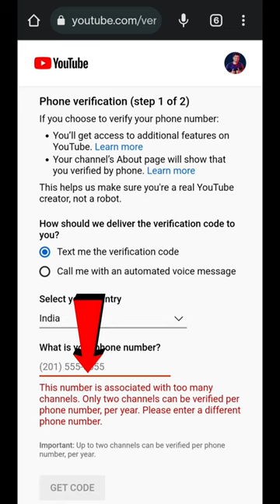YouTube channel verify kaise karte hai | Youtube Channel verify kaise kare 2023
Your Queries 👇
mobile se youtube channel verify kaise kare

topic covered 👇
verify youtube channel kaise karen
youtube channel verify kaise kare 2023 youtube channel verify kaise karte hai
channel verification
channel ko verify kaise karen
youtube channel verification kaise karen spreading gyan, youtube channel verify youtube channel verify kaise kare
youtube verify kaise karen, verify youtube account
2023 me channel verify kaise kare